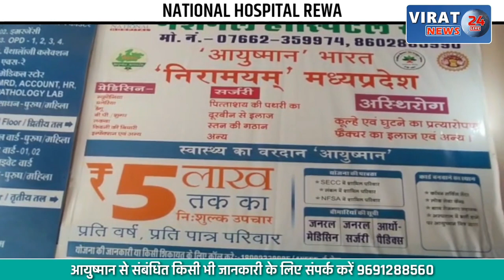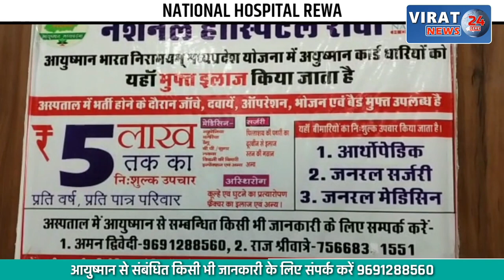🔻रीवा- 2 दिन से लापता युवक का तालाब में मिला शव, जानिए क्या है घटना ?